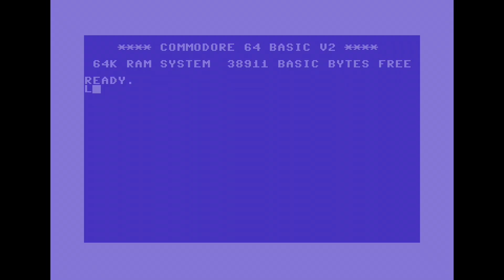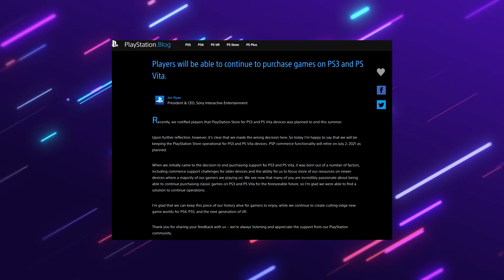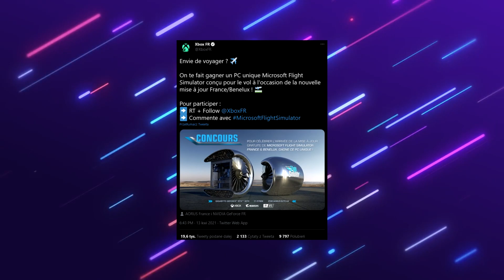WIELKI POWRÓT PS Store! - QUICK SHOT #9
GRAMOFON JEST NA FEJSIE!!!

W dzisiejszym odcinku opowiemy sobie po raz kolejny niesamowitościach giereczkowa, czyli: wielki powrót pogrzebanego już PS Store dla Playstation 3 i PS Vita; Konami zastrzega znaki towarowe dla swoich nowych-starych marek; kilka słów na temat Resident Evil VIllage oraz ciekawego portu Resident Evil 4; Wyjątkowy komputer do Microsoft Flight Simulator.

0:00 Wstęp
0:33 PS Store wraca do żywych!
1:41 Konami zapowiada nowości
2:35 Dzieje się w świecie Resident Evil
3:37 Komputer Microsoftu niedomaga